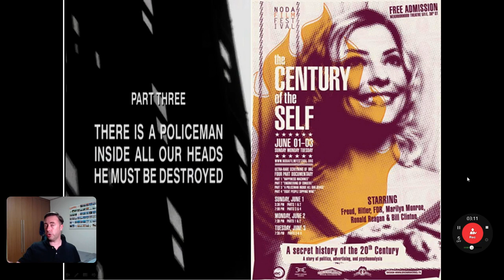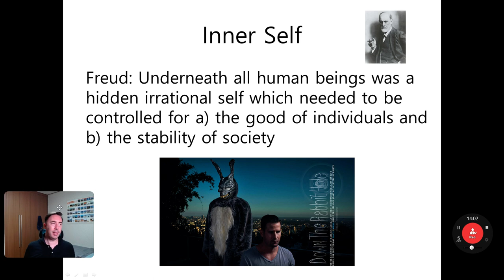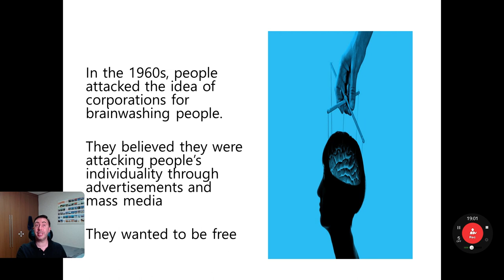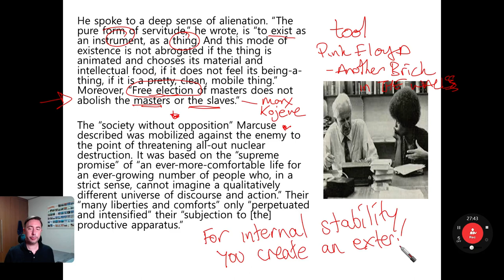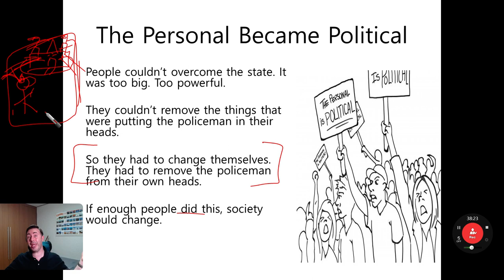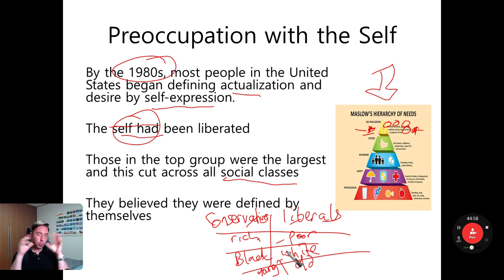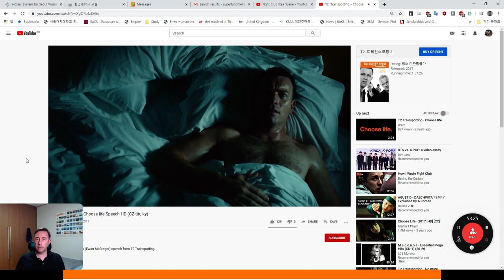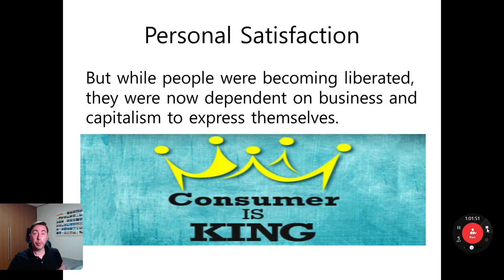There's a Policeman in My Head...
Professor David A Tizzard
Seoul Women's University

A discussion centered on Adam Curtis' Century of the Self with detours via Fight Club, Marcuse, Freud, and Trainspotting.